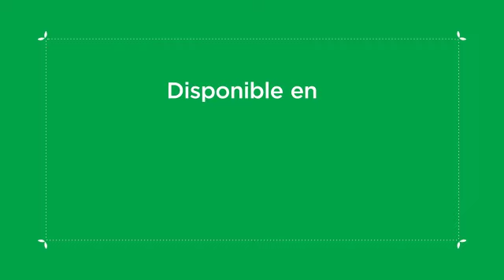Substral Flower Magic FR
Vous souhaitez une splendide bordure florale dans votre jardin, mais vous avez malheureusement peu de temps et d'expérience ? Ne vous inquiétez pas ! Découvrez Flower Magic, une innovation révolutionnaire Substral ! Un mélange de semences de fleurs, une dose d'engrais équilibré et un terreau hyper absorbant, le tout prêt à l'emploi et à semer en un minimum de temps. Arrosez, et obtenez après 6 semaines un magnifique tapis de fleurs dont vous pourrez profiter pendant de longs mois! Flower Magic, la vraie magie pour votre jardin!